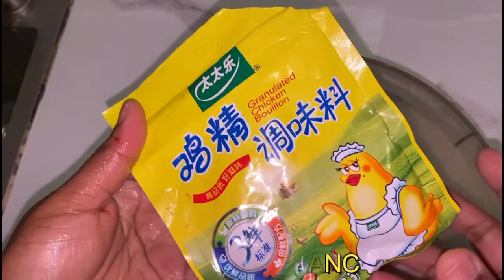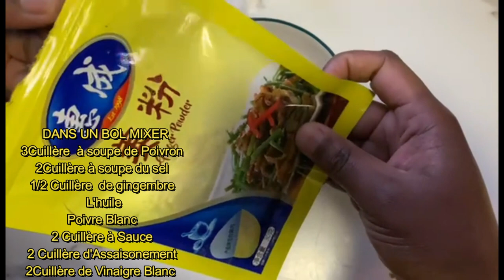SUBLIME POULET MAYO EN 2021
Coucou,

Bienvenue dans cette nouvelle vidéo dans laquelle je vous partage mon SUBLIME POULET MAYO EN 2021

▷ Les sujets traités sur ma chaîne:
MUSIQUE
Artiste: Junior KABONGO
Titre: NAMONI BENDELE